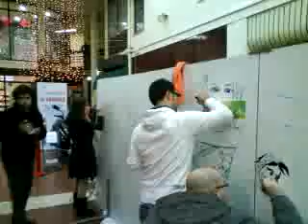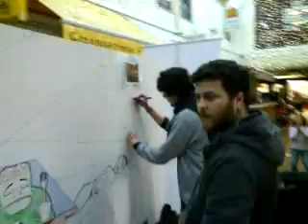Design Alimenta (1/5)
No próximo fim-de-semana, o Banco Alimentar faz mais uma recolha de alimentos a nível nacional. A par das acções que todos os anos podemos encontrar nas grandes superfícies um pouco por todo o País, um conjunto de empresas sediadas em Portalegre resolveu inovar, procurando encontrar novas formas de contribuir.

Todas elas dentro da área do Design e da Comunicação -- concorrentes a nível profissional, mas complementares na forma de estar, estas 5 empresas organizam o "Design que Alimenta", uma iniciativa que terá por base a ilustração de um painel de 4,88×1,83m, e será posteriormente leiloado on-line, revertendo o valor a favor do Banco Alimentar de Portalegre.

A acção, que decorrerá durante estes dois dias no Centro Comercial Fontedeira, na capital de distrito do Norte Alentejano, contará com um total de 12 ilustradores.

"Uma causa. Dois dias. Cinco empresas. Doze ilustradores. Vinte e quatro horas de música".

Em paralelo à iniciativa, irão decorrer vários momentos musicais, desde Música de Câmara da Banda Euterpe, a projectos solo de guitarra, violino, acordeão, contrabaixo, etc.

Além da verba que os organizadores da iniciativa pretendem angariar, esta passa também por ser uma forma de trazer mais pessoas para esta problemática, dando-lhe visibilidade e um outro dinamismo.

Em tempos que se avizinham difíceis, o apoio a este tipo de instituição ganha um significado redobrado. Os destinatários finais destes alimentos certamente agradecerão.

As cinco empresas que organizam o evento são a Arg estudio design, The Loading Ideas, The Line web agency, Puríssimo Design, e a Canto da Página, e contam com o patrocínio da Revista Pormenores, Papelaria Arco Íris, o centro comercial Fontedeira, Calupor, Soldalegre e Newwebpick.